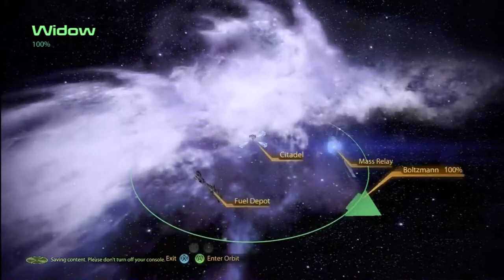Mass Effect 2 Let’s Play | Part 100 | Samara's Request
We return to Omega to look for Samara's daughter.